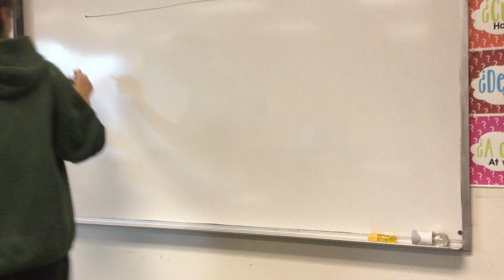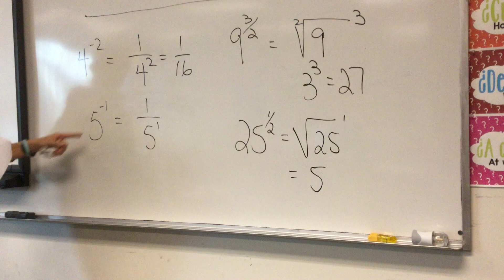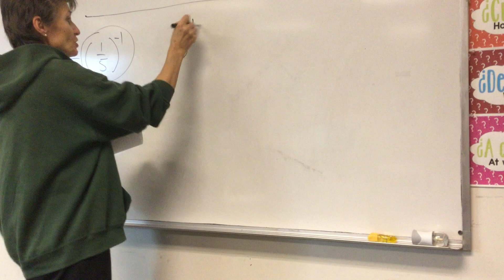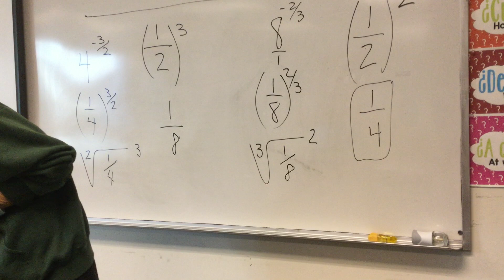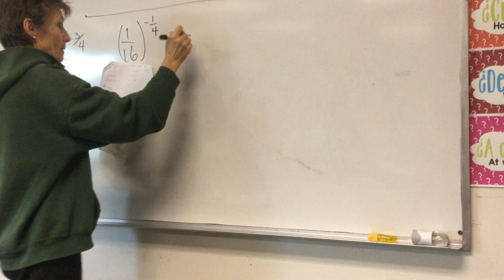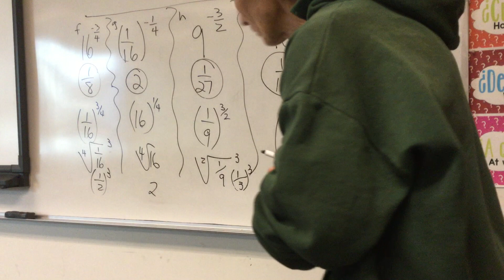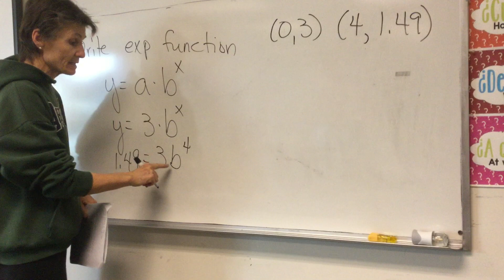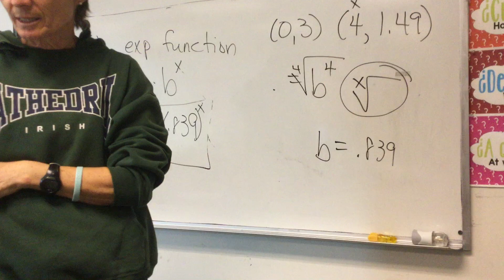Precal C Notes 3.1#3c-5; 3.2 #1